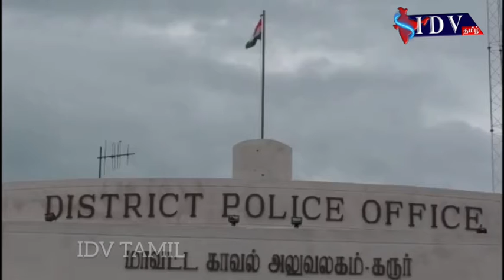செந்தில்பாலஜி MLA மீது ஏன் வழக்குப்பதிவு என்ன காரணம்? அப்படி என்ன சொன்னார் அவர்?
செய்தி: கிருஷ்ணமூர்த்தி

கரூர் மாவட்ட தி.மு.க பொறுப்பாளரும், அரவக்குறிச்சி தி.மு.க எம்.எல்.ஏ வுமான செந்தில் பாலாஜி மீது 6 பிரிவுகளின் கீழ் வழக்குப்பதிவு – தாந்தோன்றிமலை காவல்நிலையம் அதிரடி
கரூர் மாவட்ட ஆட்சியர் அலுவலகத்தில், கடந்த சில தினங்களுக்கு முன்பு மாவட்ட ஆட்சியரிடம் தி.மு.க சார்பிலும், அரவக்குறிச்சி எம்.எல்.ஏ சார்பிலும், அக்கட்சியின் தி.மு.க மாவட்ட பொறுப்பாளரும், அரவக்குறிச்சி தி.மு.க எம்.எல்.ஏ வுமான செந்தில் பாலாஜி மனு ஒன்றினை, மாவட்ட ஆட்சியர் அன்பழகனிடம் மனு ஒன்றினை கொடுத்தார். அப்போது, கொரோனா குறித்த கூட்டத்தில் தன்னை அழைக்க வில்லை என்று கூறி மனு அளித்துவிட்டு, மாவட்ட ஆட்சியர் அலுவலகத்திலேயே, மாவட்ட ஆட்சியர் குறித்து, மாவட்ட ஆட்சியர் ஒரு படித்த முட்டாள் என்றும், அவர் இனி வெளியே நடமாட முடியாது, என்றும் என்பின்னர் 2 லட்சம் நபர்கள் உள்ளனர் என்றும் எச்சரிக்கை விடுக்கும் பொருட்டு செய்தியாளர்களுக்கு பேட்டி அளித்தார். ஒரு மாவட்ட ஆட்சியர் என்றும் பாராமல், அவரை படித்த முட்டாள் என்றும், அவர் வெளியே நடமாட முடியாது என்றும் அதுவும் மாவட்ட ஆட்சியர் அலுவலகத்திலேயே, செய்தியாளர்களுக்கு பேட்டியளித்த தி.மு.க மாவட்ட பொறுப்பாளரும், அரவக்குறிச்சி தி.மு.க எம்.எல்.ஏ வுமான செந்தில் பாலாஜி பேட்டியானது., இந்திய அளவில் வைரல் ஆனது. மேலும், கொரோனா தொற்று காரணமாக நாடு முழுவதும் 144 ஊரடங்கு உத்திரவு தடை உத்திரவு அமலில் உள்ள நிலையில், கூட்டமாக ஒன்று கூடிய தி.மு.க நிர்வாகிகள், ஒரு மாவட்ட ஆட்சியரை வெளியே நடமாட முடியாது என்றும் என்பின்னால் 2 லட்சம் நபர்கள் உள்ளனர் என்று எச்சரிக்கை விடுத்த சம்பவத்தினை தொடர்ந்து, செந்தில் பாலாஜி மீது., IPC 143, 270., 153., 294., 353., 506 (2) உள்ளிட்ட 6 பிரிவுகளின் கீழ் வழக்கு பதிவு செய்யப்பட்டுள்ளது. தாந்தோன்றிமலை காவல்நிலையத்தில் இந்த வழக்கு பதிவு செய்யப்பட்டுள்ள நிலையில்., 143 – சட்டவிரோதமாக கூட்டம் கூடுவது., 153 – கூட்டத்தில் கலவரத்தினை தூண்டும் விதமாக பேசுவது., 506 (2) கொலைமுயற்சி வழக்கு., 353 – கடைமையை செய்ய விடாமல் தடுப்பது., 270 - கொரோனா நோய் தொற்று காலத்தில் ஊரடங்கு கட்டுப்பாடு விதித்த நிலையில் நோய் தொற்று ஏற்படுத்தும் விதமாக ஒன்று கூடுவது., 294 – ஒருமையில் பேசுவது உள்ளிட்ட பிரிவுகளின் கீழ் போலீஸார் வழக்கு பதிவு செய்துள்ளனர். இந்த வழக்கு பதிவு சம்பவம் தொடர்ந்து, இது அதிகாரிகளிடையே பெரும் வரவேற்பினை பெற்றுள்ளது.